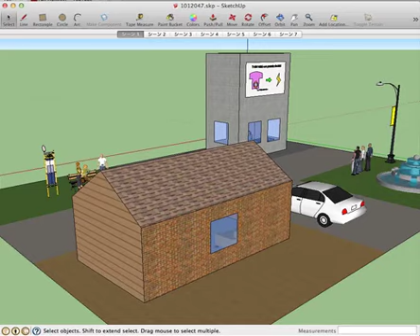Hakodate 2050 energy idea for new homes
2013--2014年、公立はこだて未来大学で情報 を 学んでいる学部の2年生は、日本の未来に必要な代替エネルギーについて考察した。学生等はSWOT (Strengths［強み］ -Weaknesses［弱み］ - Opportunities［機会］ - Threats［脅威］)分析を行い、事実を探し、意見を求め、既存エネルギーに関する新アイディアを比較し、フィードバックを得、三次元表示をデザインした。 SketchUpを使って自分のアイディアを実地説明するために、学生には 4 週間の作業時間が与えられた。ここに示すものは、。
In 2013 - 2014 second year undergraduate students studying at Future University Hakodate considered alternative energies for Japan's future. The students conducted a SWOT (Strengths -Weaknesses - Opportunities - Threats) analysis, located facts, sought opinions, compared new ideas with existing energies, obtained feedback, and designed a 3D representation. They had 4 weeks to demonstrate their ideas using SketchUp.